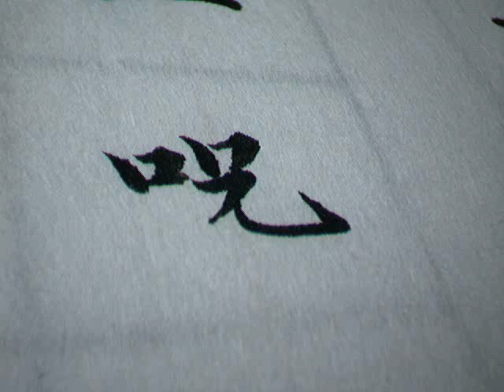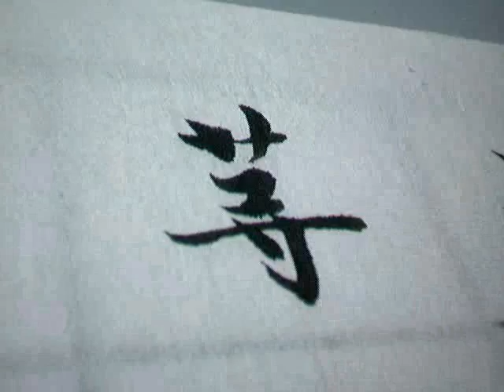般若心經36/43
是無上咒  是無等等咒

陳錫盈書法寫經